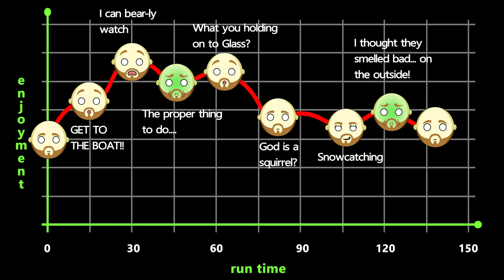The Revenant Review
Lave watched "The Revenant" and now he's telling you what he thought about it. Following the critically acclaimed "Birdman", Director Alejandro Iñárritu brings us this epic tale of survival in the American Wilderness in the 1800's.